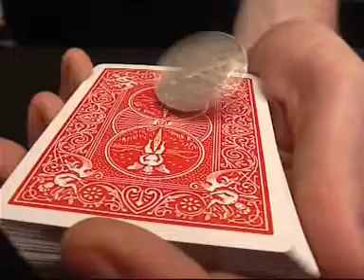PÉNZ DVD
Komoly DVD vidám bűvészeknek